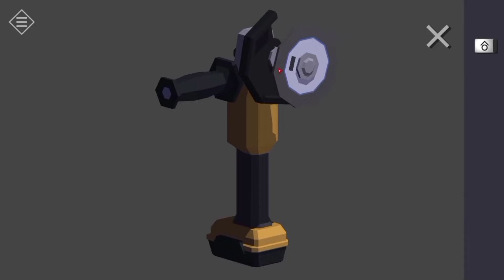TOP 10 FAJNYCH GIEREK NA TELEFON (Android & IOS)🥶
Siema, ja jestem CZACH-MAN a Wy oglądacie odcinek pt. TOP 10 FAJNYCH GIEREK NA TELEFON (Android & IOS). W dzisiejszym materiale przedstawię 10 moim zdaniem, fajnych gier tego typu. Jeśli znasz jakieś jeszcze fajne aplikacje/gierki to śmiało pisz w komentarzach👊
Zapraszam do oglądania! Nie może Cię zabraknąć!

🔔 możesz, również zostawić SUBSKRYPCJĘ z dzwoneczkiem żeby nie przegapić żadnego Nowego filmu na moim kanale.

⌨ koniecznie napisz jeszcze komentarz co sądzisz o filmie i jaki chcesz następny materiał

Autor nie ma zamiaru filmem nikogo urazić. Film jest przeznaczany wyłącznie w celach rozrywkowych. Materiał nie zawiera praw autorskich. ™️

📈 Jest Nas już: 1457

Przy montażu materiału wykorzystałem aplikacje:
🔨XRecored - nagrywanie filmu
🔨Pixel Lab, Eraser - miniaturka
🔨KineMaster - montaż materiału
🔨FlipaClip - animacja